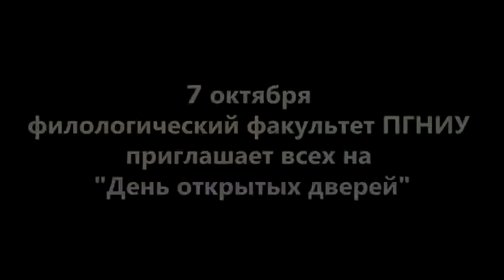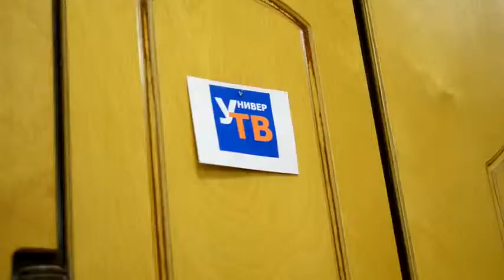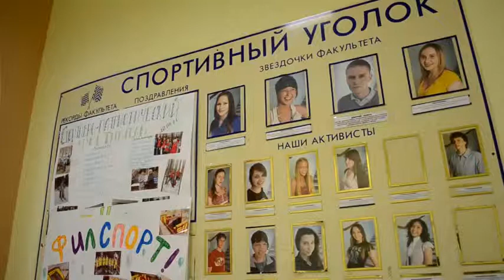Study ALL Humanities at Perm State University